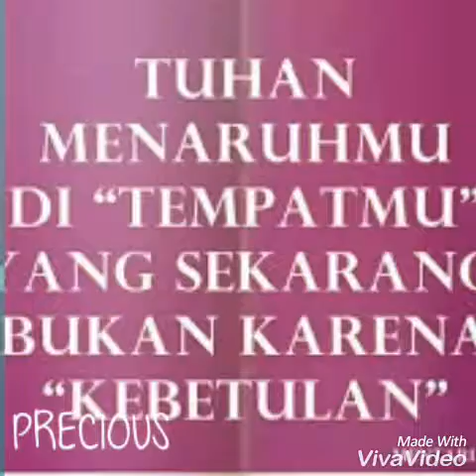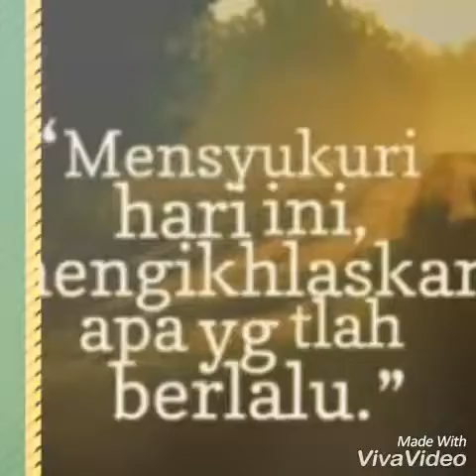Hary Ttnt-WAP....Motivation quotes